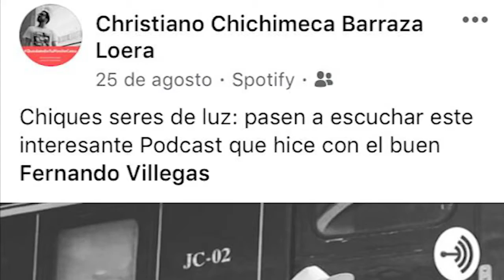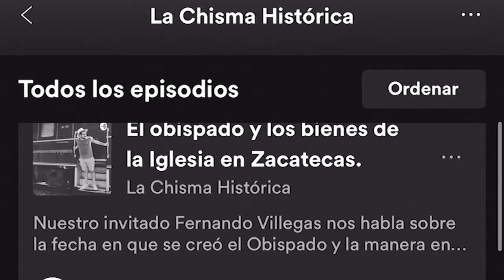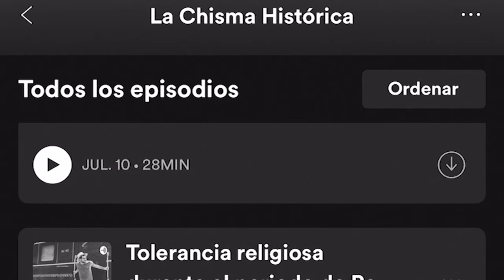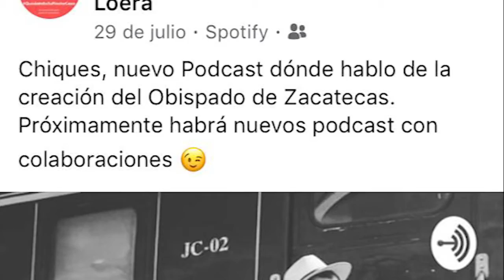Difunden historia de Zacatecas con podcast